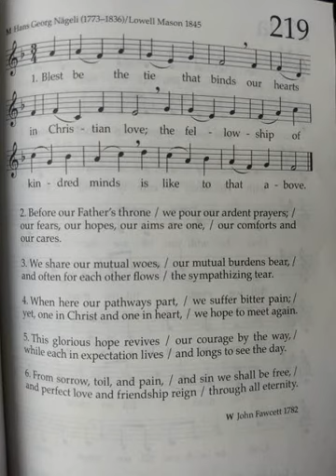SHZ#219 - Blest Be the Tide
SHZ#219 - Blest Be the Tide Blest be the tie
That binds our hearts in Christian love;

Before our Farther’s throne
We pour our ardent prayers;

We share our mutual woes,
The sympathizing tear.

When here our pathways part,
We suffer bitter pain;
Yet, one in Christ and one in heart,
We hope to meet again

This glorious hope revives
Our courage by the way,
While each in expectation lives
And longs to see the day.

From sorrow, toil, and pain,
And sin we shall be free,
And perfect love and friendship reign
Through all eternity.